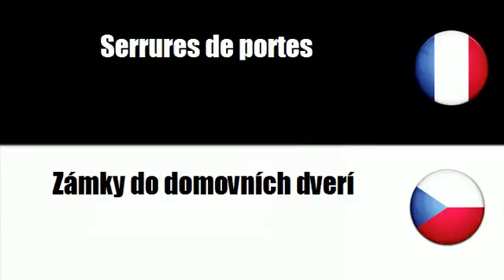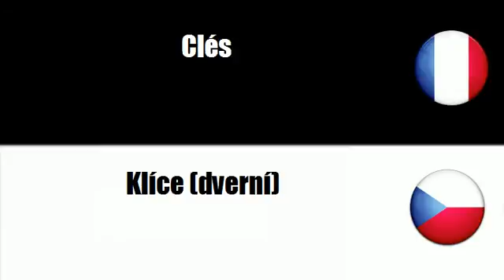# čeština=francouzský # Téma = Zámky, klíce a panty